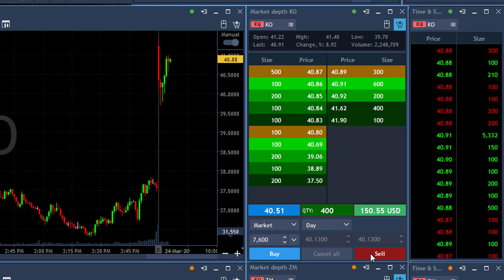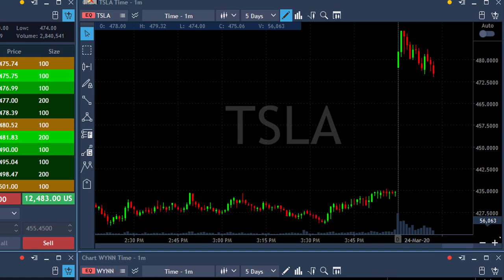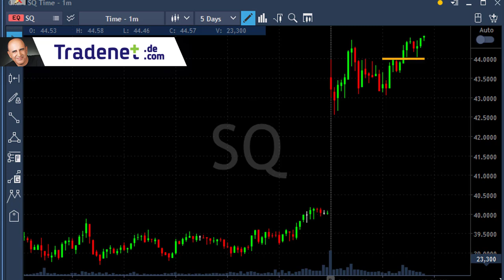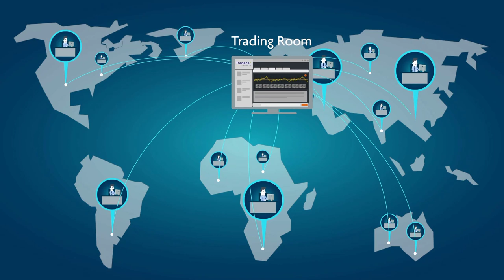$20,396 in Profits - Live Day Trading the Crash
Live Day Trading Stocks - $20,396 in profits in only 30 minutes on a crash pullback day. The market volatility remains and today we are going up!  Meir Barak live day trading on March 24th. 2020.